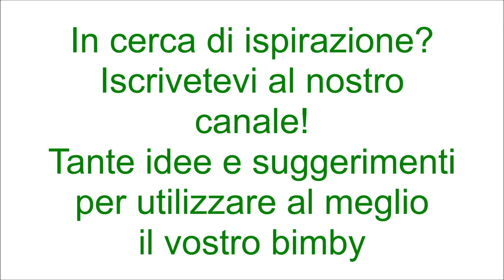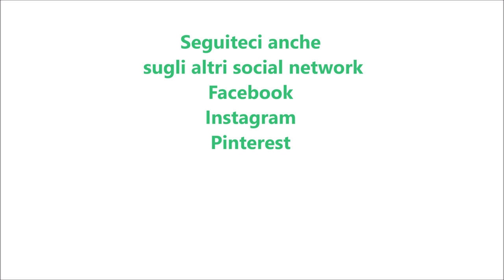Plumcake kinder bueno per bimby TM6 TM5 TM31 TM21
Ingredienti per il plumcake:
200 g di farina di tipo "00"
100 g di fecola di patate
3 uova a temperatura ambiente
180 g di latte
80 g di olio di semi di girasole
180 g di zucchero
1 bustina di vanillina
1 cucchiaino di pasta d'arancia o la scorza di un'arancia
1 bustina di lievito per dolci vanigliato
1 pizzico di sale
barrette kinder bueno q.b.

Ingredienti per la crema:
250 g di mascarpone
250 g di crema spalmabile nutkao bianca

Ingredienti per la copertura:
350 g di cioccolato fondente fuso
crema al cioccolato fondente o nutella q.b.